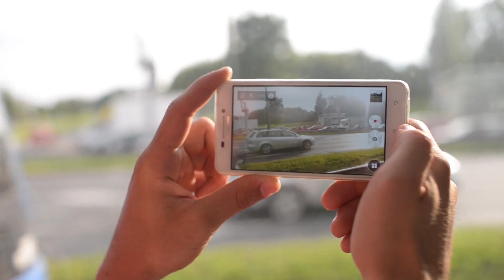ISSO RARAMENTE ACONTECE!